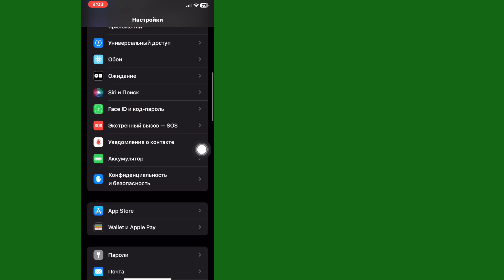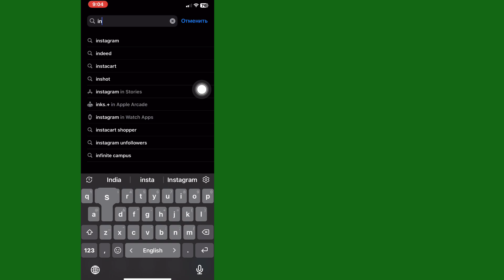수정: iPhone의 Instagram 로그인 오류 | 죄송합니다. 요청에 문제가 발생했습니다. 문제 2024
이 비디오에서는 iPhone에서 Instagram 로그인 오류가 발생합니까?  귀하의 인스타그램에서 '죄송합니다. 요청에 문제가 있습니다'라는 오류가 표시됩니까?  걱정하지 마세요. iPhone에서 Instagram 로그인 오류를 해결하는 방법에 대한 솔루션 영상을 준비했습니다!  이 최신 튜토리얼에서는 "iPhone의 Instagram 로그인 오류" 문제를 해결하는 올바른 방법을 보여 드리겠습니다.

 비디오를 시청하고 iPhone에서 Instagram 로그인 문제를 해결하는 방법에 대한 단계별 지침을 알아보세요.  오류 메시지, 로그인 문제 또는 결함이 발생하는 경우 이 종합 가이드가 이러한 문제를 해결하는 데 도움이 될 것입니다.  그러니 영상을 시청하시고 지침을 단계별로 주의 깊게 따르십시오.  iPhone에서 Instagram 로그인 오류를 수정하는 방법을 알아보세요.